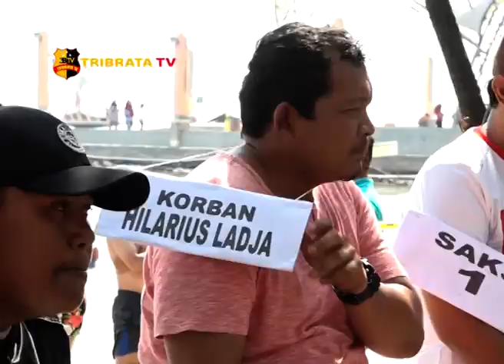REKONSTRUKSI KASUS PEMBUNUHAN DI ANCOL